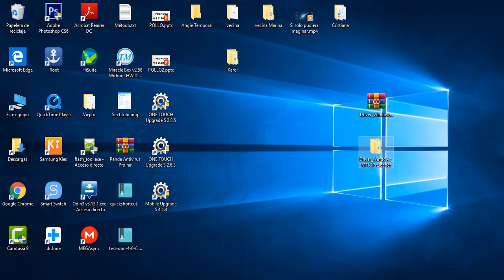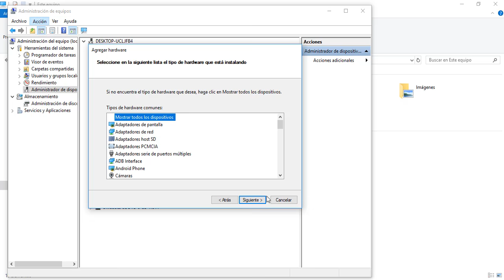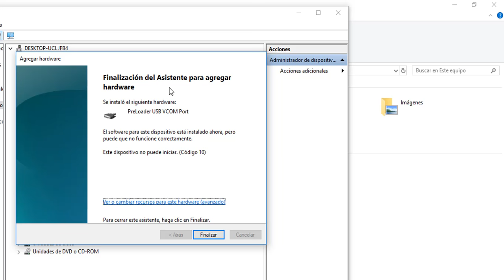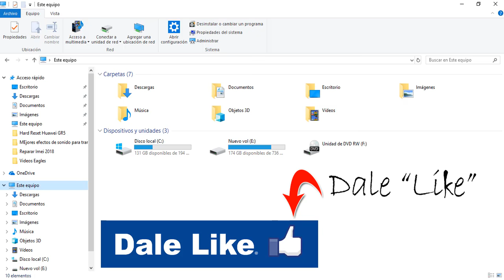😎⏯CÓMO Instalar DRIVERS MTK preloader en Windows /7 /8 /8.1 /10 para {32 bits y 64 bits} mtk65xx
Canal de música Hola hoy veremos cómo instalar drivers MTK preloader [mediatek] a cualquier Windows. Es un proceso sencillo en el que habilitamos el Hardware heredado para poder instalar los drivers mtk mediatek mtk65xx.
Sirve para Windows 7, Windows 8, Windows 8.1, Windows 10, ya sea de 32 bits o 64 bits.